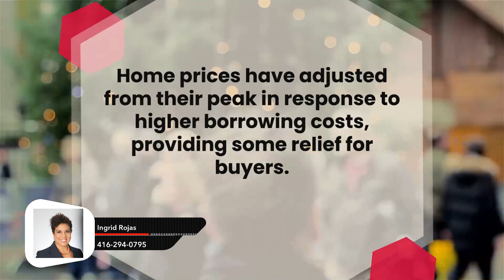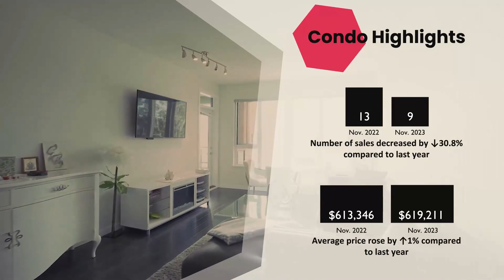Milton Market Updates November 2023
🏘️Market Update for Milton for November 2023!!!

1) Home Buyer's Book
2) What Every Seller Needs to Know
3) Home Improvements that Improve Values
4) Home Selling Options in a Divorce
WHO IS INGRID ROJAS!
Ingrid Rojas
Real Estate Broker - Greater Toronto Area